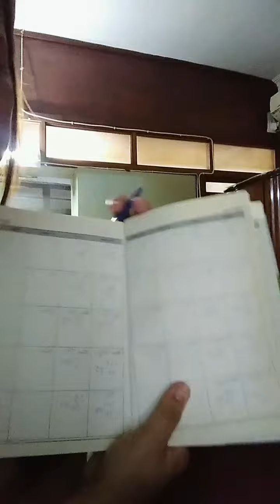Weekdays Morning Routine (caretaker Taiwan)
Breakfast and cuts fruits for working family member and waking up Akong, preparing him for breakfast meal 😎